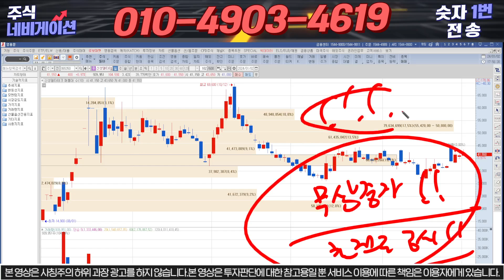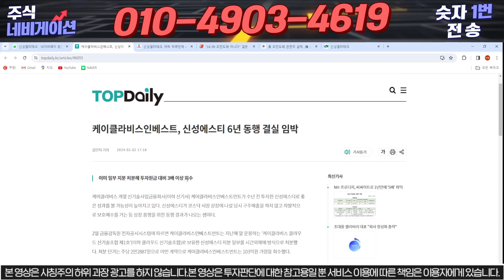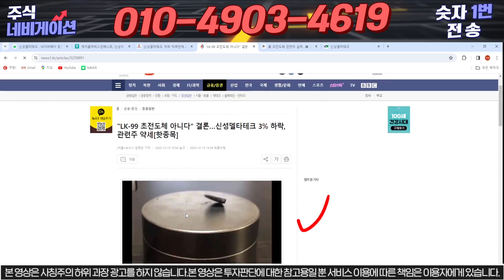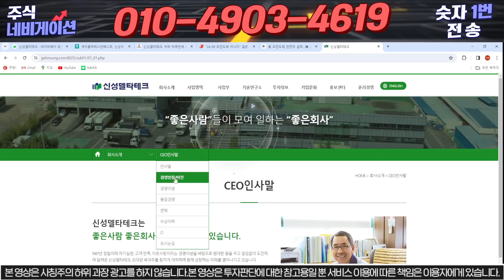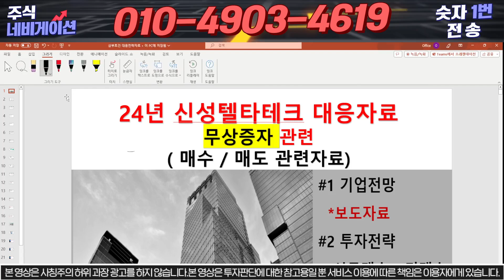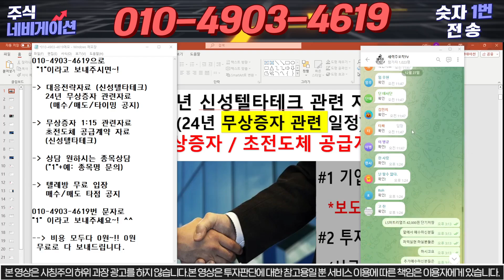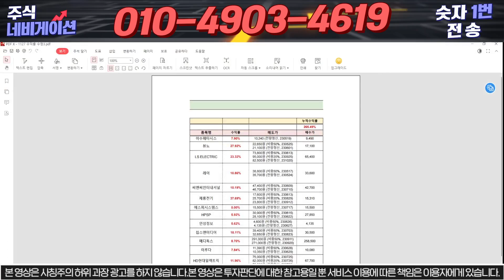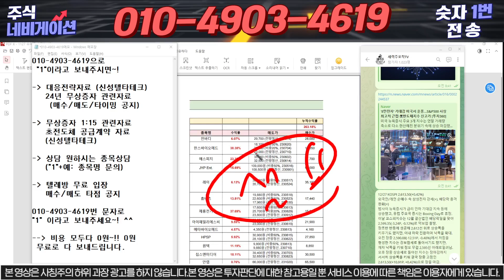[신성델타테크]긴급속보!!무상증자 확정!! 초전도체 실채 !!공급계약발표!! 초전도체 , 신성st 배터리아저씨 주네비 신성에스티# LK99 # lk99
안녕하세요, 주네비 입니다.

"1"이라고 보내주시면 자료 보내드립니다.

1) 당일단타(시초가매매)
2) 매집주
3) 종목 실시간 브리핑
4) 종목상담 및 진단